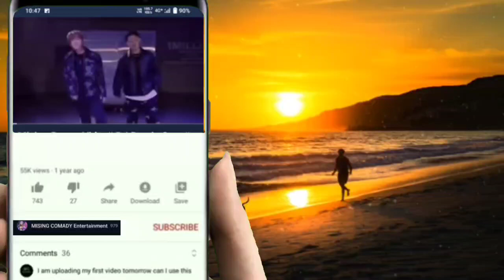50+50 Missing Song Mousom Gogoi Ronju Mili Reall Voice Mising song 50+50